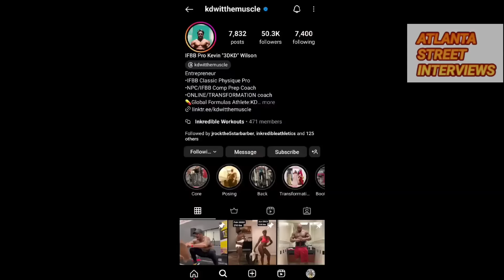25, 2 kids, "mom knows that me and my kids are out here, she doesn't care!" now homeless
25 woman details her journey through homelessness
$atlstreetinterviews